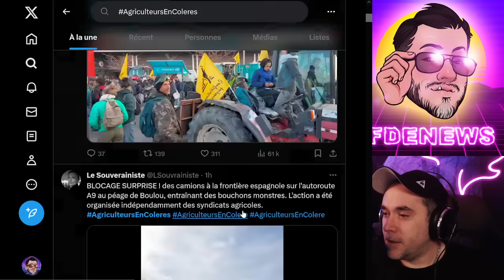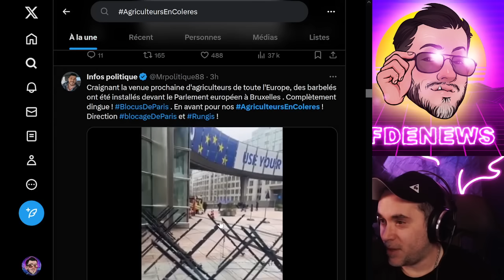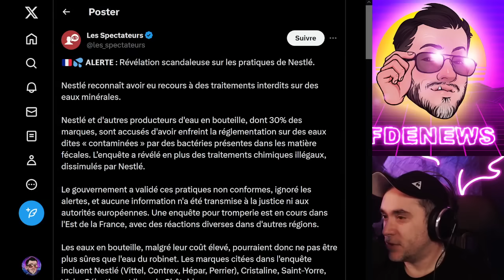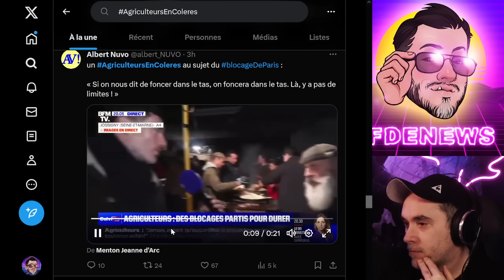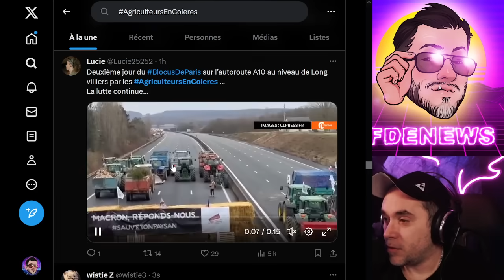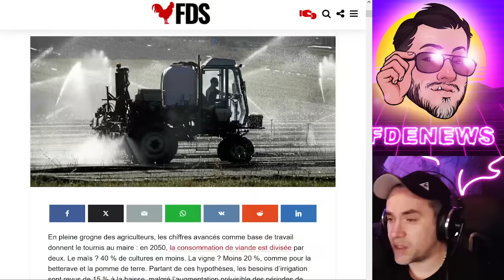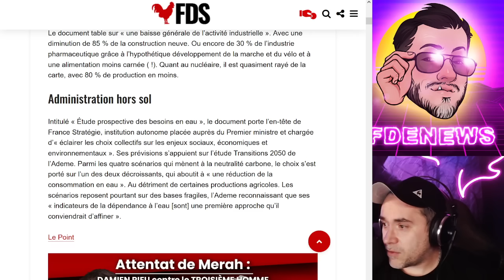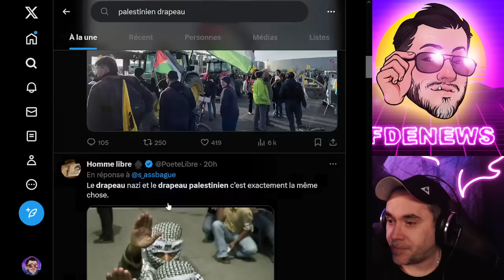AGRICULTEURS : LE COMBAT COMMENCE